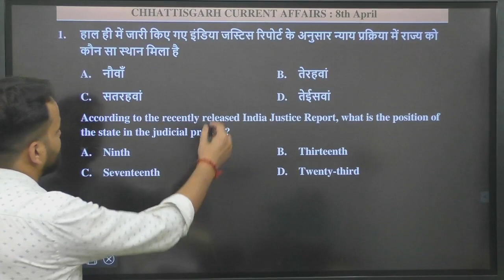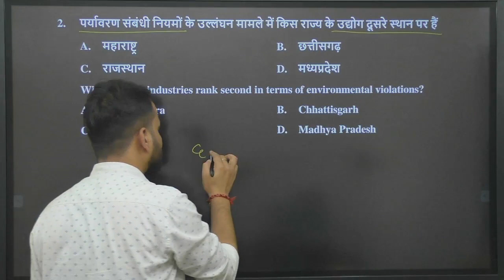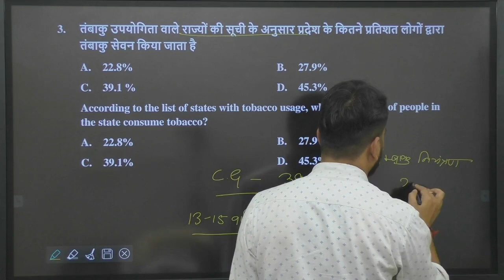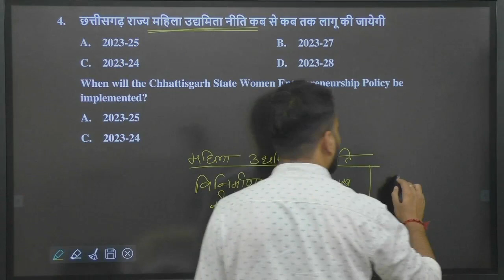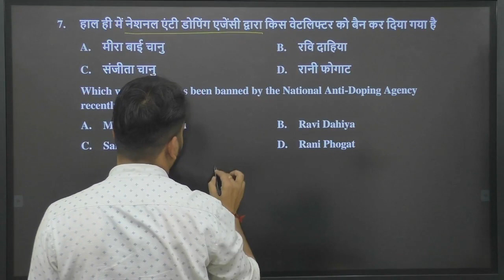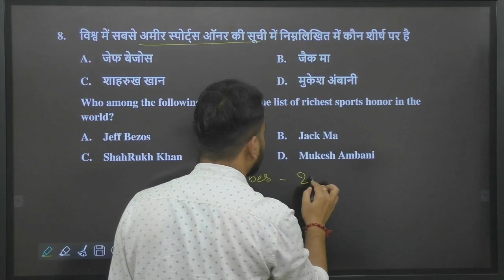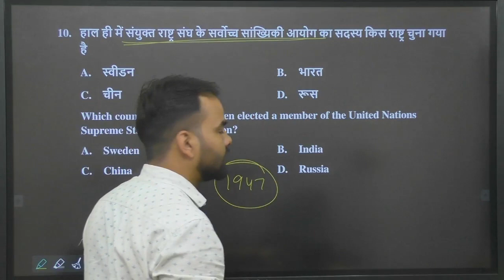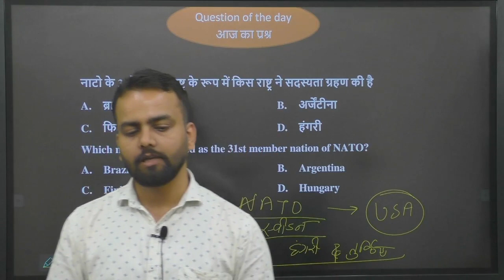Chhattisgarh Current Affairs| 7-8 अप्रैल 2023| Daily CG Current Affairs| CGPSC/VYAPAM/CGSIMAINS/ADEO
Tejas Career Academy is India’s premier institution for CGPSC, SSC, Railway, Banking, VYAPAM and State level Govt. Exams which continuously innovates to help Aspirants actualize their dreams through ‘integrated efforts’ of Interactive learning system, Teamwork, Technology & Innovation.

Jai Hind...!!!